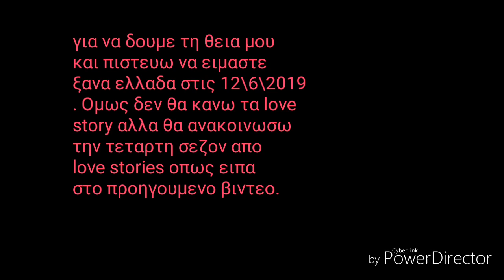Το τελευταιο μου βιντεο + help youtuber